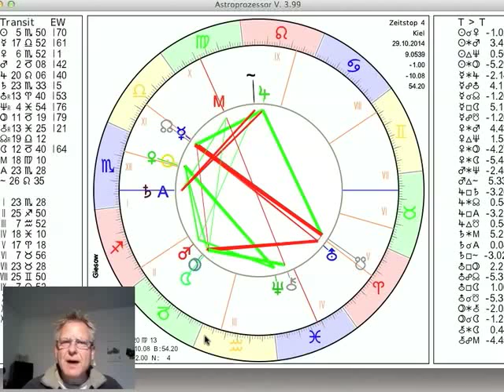Tageshoroskop 29. Oktober 2014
und präsentieren das Tageshoroskop vom 29. Damit ist unsere Verantwortung angesprochen, vor allem die Selbstverantwortung. Es gilt zu erkennen, dass wir selber die maßgeblichen Entscheidungen getroffen haben, die zu den Ereignissen und Gegebenheiten in meinem Leben geführt haben.